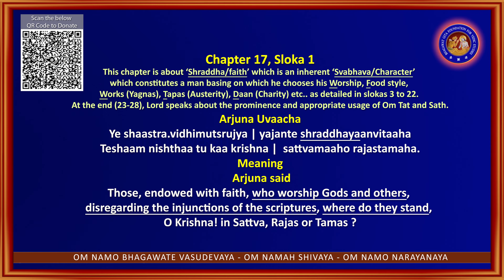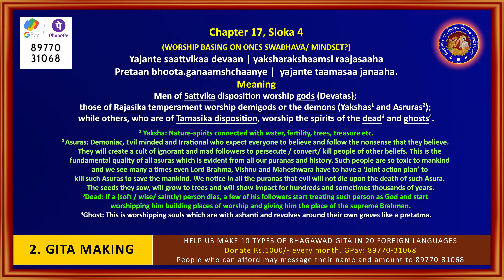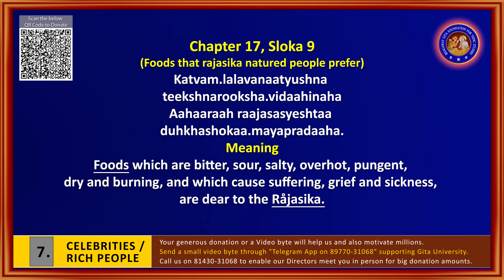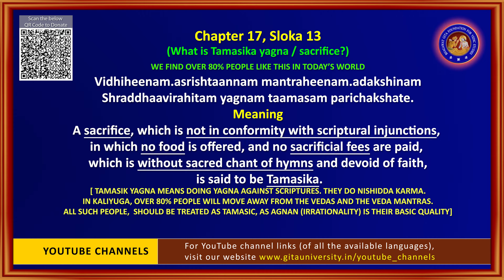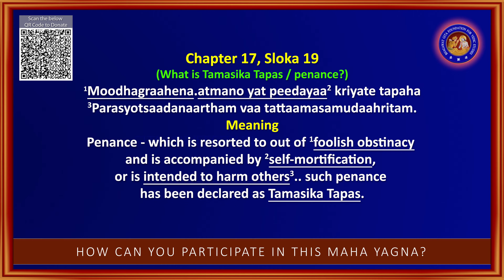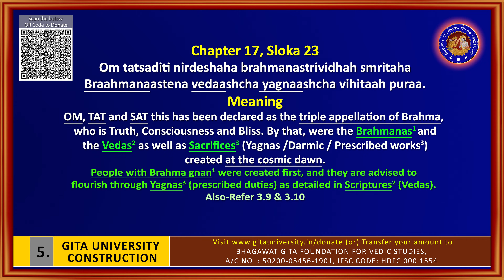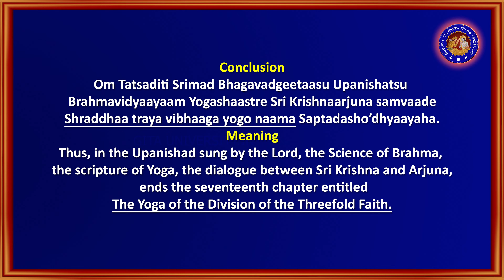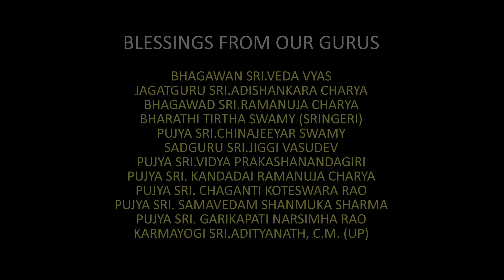Chapter 17 - Bhagavad Gita with Fusion Music | English | Gita University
Our Vision: To achieve Global peace among people of different faiths and sects.
Our Mission: To pass on Gita wisdom (the karma Yoga) to over 5 billion people by 2050.
OUR CHANNELS:-
PRODUCTION TEAM
SANSKRIT SLOKAS SUNG BY
MRS.SHRUTI BODE

MR.REX PRAKASH

MEANINGS BY
ENGLISH -  CHANDANA BALA KALYAN (MUMBAI)
HINDI   -  M M MONISHA (CHENNAI)
TELUGU  -  HARINI IVATURI (HYDERABAD)
TAMIL   -  SRI VERDHINI (CHENNAI)
KANNADA -  CHANDANA BALA KALYAN (MUMBAI)

COMPOSED BY
JOSYABATLA SARMA

EASY RECITATION OF A FEW SLOKAS INSPIRED BY
ALISHA CHENOY & GABRIELLA BURNELL

EXECUTIVE PRODUCER
DR.AISHWARYA REDDY

PRODUCER
BHAGAWAT GITA FOUNDATION FOR VEDIC STUDIES
GITAUNIVERSITY.IN
APP LINKS
a) 3 Styles of Gita for Donors***

PROJECT DOCUMENTS
How 5 Billion Gita followers by 2050?

Why Gita?
Bhagawat Gita makes people understand their real self and the purpose for coming to earth. They will have purity in thoughts, words and actions and will do only Dharmic deeds. They understand thoroughly the Principle of Karma and Dharma that becomes a base for the kind of body the soul gets into. Any person who knows the consequences of committing the minutest magnitude of bad Karma will never dare to harm themself, and a person who knows the exponential benefit of doing minuscule good karma will never refrain from doing it. They understand that God is not a name or form to argue about, but an ultimate supreme energy that embeds all of us within it and makes us experience whatever we wish and whatever we deserve with its Supreme MAYA.

With Gita wisdom, they see every living being within themselves and themselves within every living being. So, they can easily overcome any sectarian toxicity and live a life full of compassion for all living beings. They become aware that they are a spec of “ONE limitless energy”, and this world is an illusion based on the attraction of the sense objects to the objects of perception. After understanding the journey of souls and one’s real self, they realize that it is only their karma and dharma that decides their fate and it’s never a personal discretion or favour of God as said in Gita 5.15 & 6.5. Even people of other faiths, upon listening to the Bhagawat Gita once, feel like listening to it repeatedly. So we strongly believe, that only with GITA wisdom, people of different paths can live in harmony, making this planet a better place to live in.